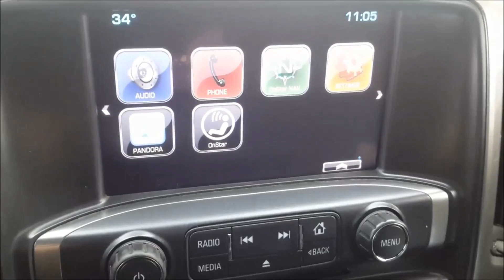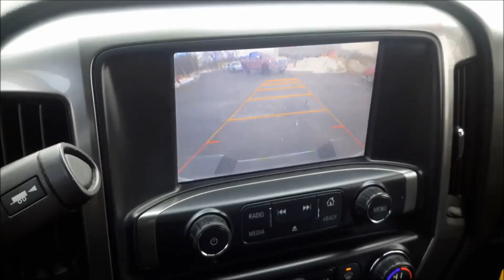2014 Chevrolet Silverado for Heidi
Pre-owned 2014 Chevrolet Silverado with Bluetooth, clean carfax, and so much more at Boucher Nissan 4141 S 108th St Greenfield WI 53228!